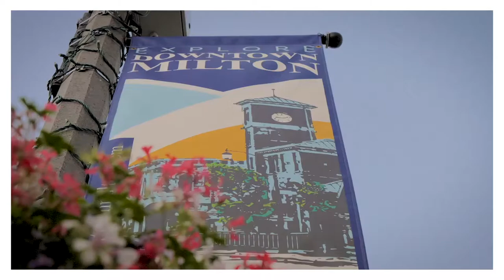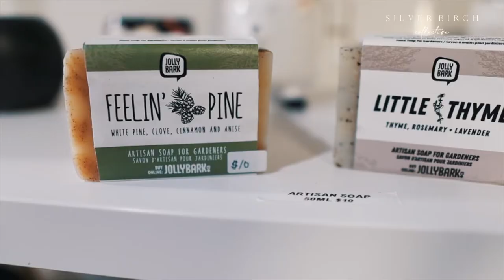Milton's Plant Store | Gro For It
Milton's cutest plant store on 13 Charles Street is celebrating its 2 year anniversary!

Lucy, the owner is a veritable "plant matchmaker" so even if you think you're a plant killer she can help match you with a plant that will work for you!

Check out the video and then go pay Lucy a visit and pick up a plant or two!